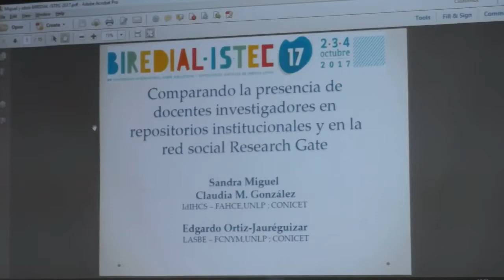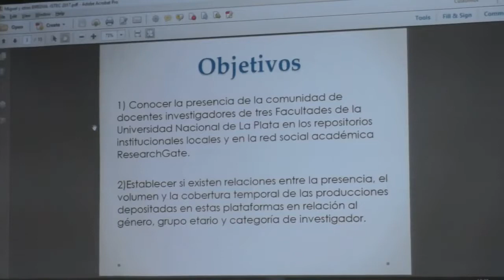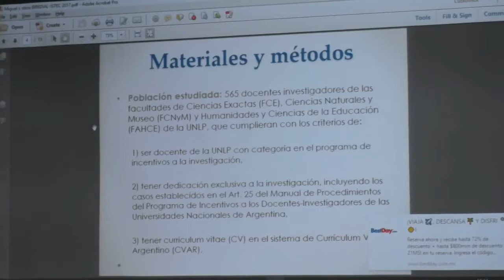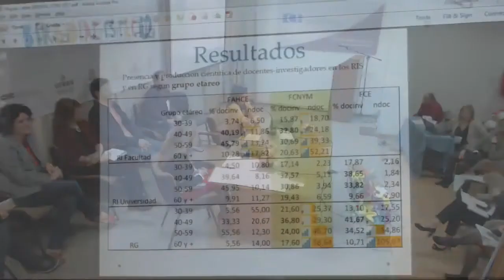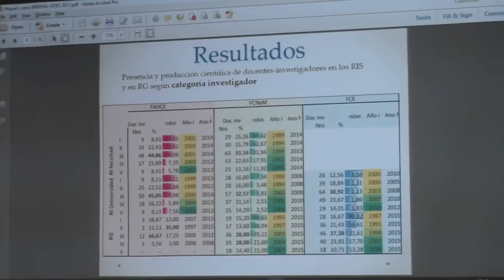Ponencia: Comparando la presencia de docentes investigadores en repositorios institucionales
Autores: Sandra Miguel, Claudia M. González (Universidad Nacional de La Plata) y Edgardo Ortiz Jauréguizar (CONICET).
Resumen: Este estudio muestra la presencia que tiene la comunidad de docentes investigadores con dedicación exclusiva de tres Facultades de la Universidad Nacional de La Plata, Argentina, en los repositorios institucionales locales y en la red social ResearchGate. Describe y analiza el volumen y la cobertura temporal de su producción científica incluida en estas plataformas, tanto desde una perspectiva general como en relación al género, grupo etáreo, grado académico y categoría de investigador. Concluye que hay mayor presencia de la comunidad académica en los repositorios locales que en la red social. Las facultades de Ciencias Exactas y Naturales tienen alta presencia en RG a diferencia de la de Humanidades y Ciencias sociales. El promedio de documentos por docente investigador es más elevado en RG que en los RI en las facultades, y es mayor en el RI propio que en el general de la universidad. Hay más mujeres que hombres en las distintas plataformas, a la inversa de lo que ocurre con el promedio de documentos por docente investigador, que también es más elevado cuanto mayor es la edad, la categoría de investigador, y el grado académico alcanzado. La cobertura temporal de la producción es mayor en RG que en los RI, encontrando documentos más recientes en la red social que en los repositorios.